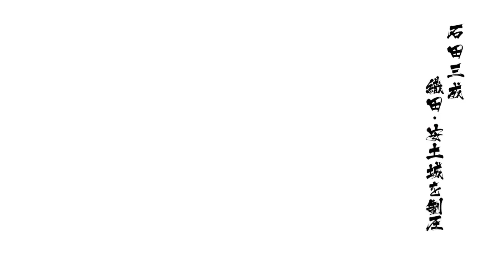戦国BASARA4 皇 石田三成 織田安土城 天